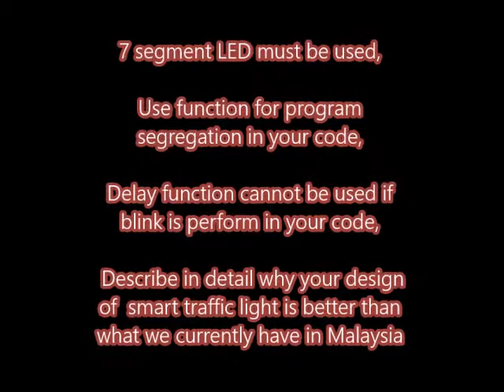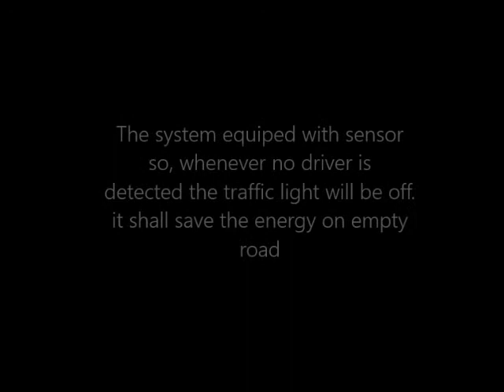[ ARDUINO ] Smart traffic light system of 4 junction roundabout